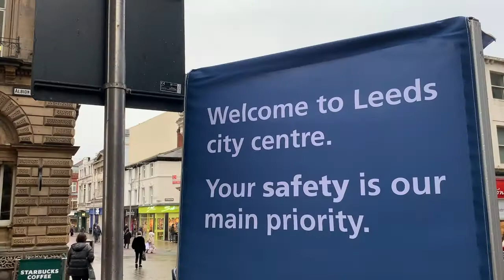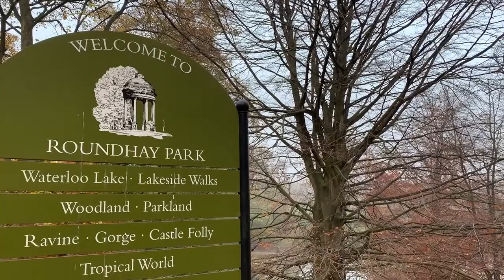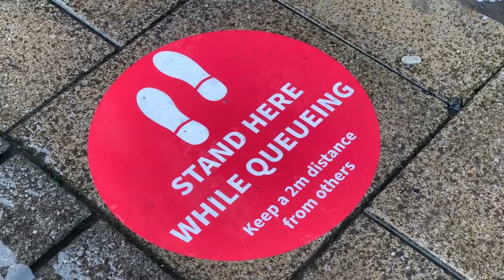Lockdown Interview with Leader of Leeds City Council, Councillor Judith Blake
The Leader of @Leedscouncil, Councillor Judith Blake, discusses how Leeds is getting on during the second England lockdown and looks ahead to December'.